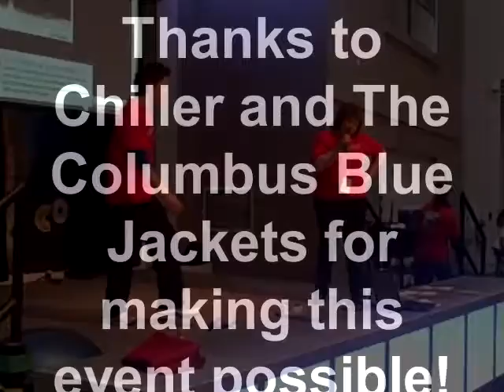Science of Sports Hockey and Skating_Longer Version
The Chiller, representatives from the Columbus Blue Jackets, and COSI helped guests  learn the science behind sports on the ice. Guests participated in hands-on activities, sat on a mini zamboni, tested their skills with a slap-shot hockey cage, tried on hockey gear, talked with hockey and ice skating coaches, and much more.